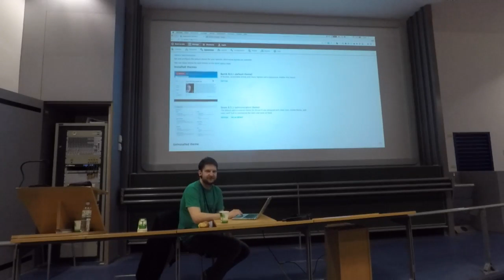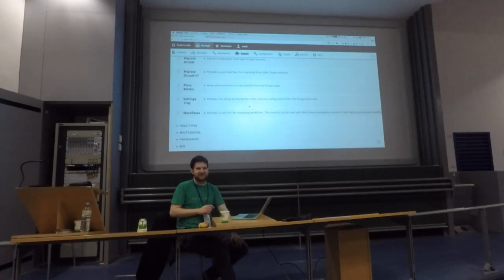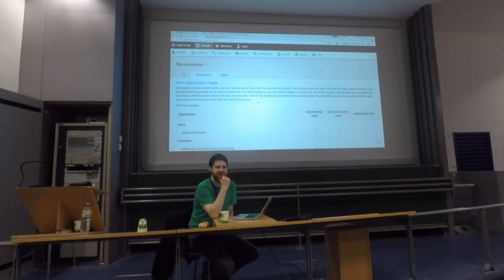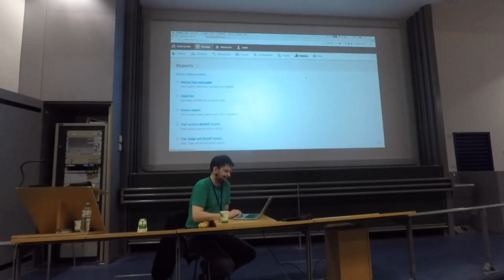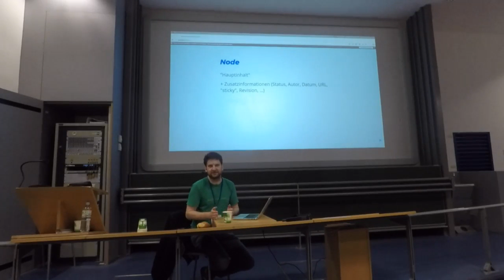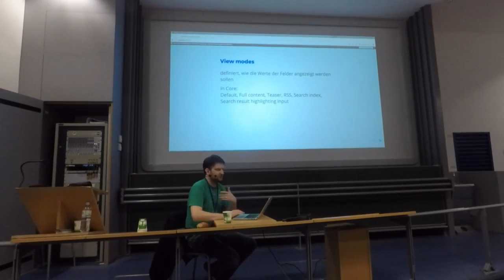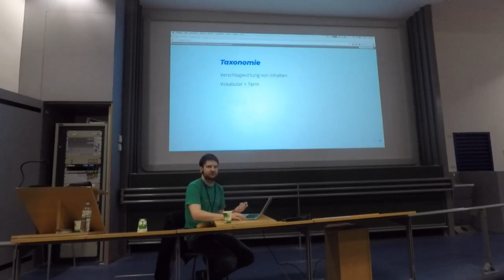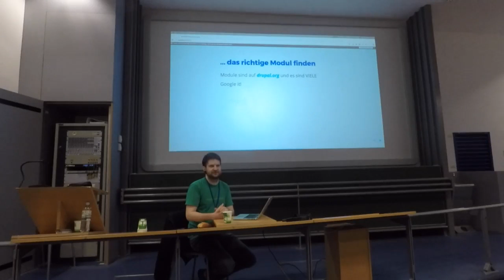DCFFM17 - Mark Engelhardt: Drupal Grundlagen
In dieser Session erkläre ich die wichtigsten Begriffe und Konzepte von Drupal.

Was benötige ich, um eine Webseite mit Drupal zu betreiben?Wie kann ich Inhalte erstellen und bearbeiten?... und was ist eigentliche ein(e) Node, ein Block und ein Theme?

Die Session ist ideal für alle, die gerade anfangen, sich mit Drupal zu beschäftigen oder es vorhaben.